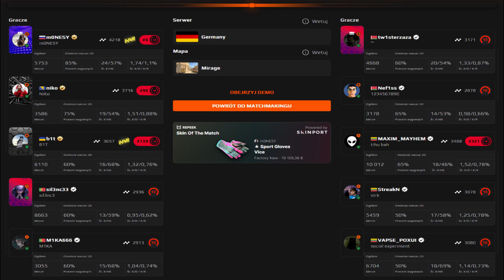CS2 POV m0NESY FACEIT w/ NIKO,B1T / DE_MIRAGE / 35 KILLS !!!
CS2 m0NESY FACEIT POV w/ NIKO,B1T / 35 KILLS !!!